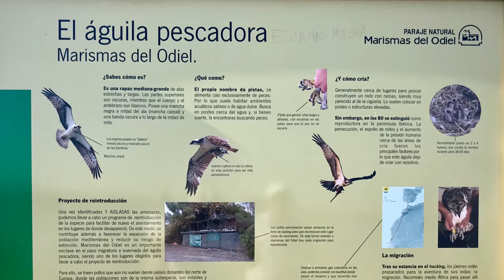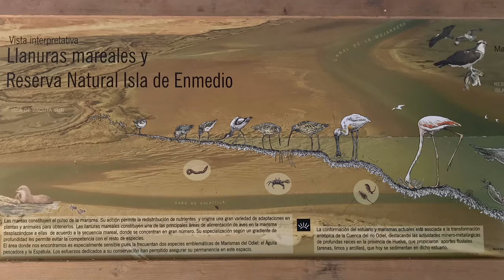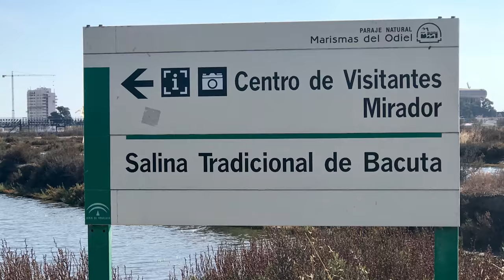Marismas del Odiel